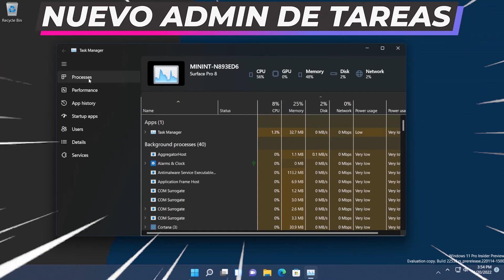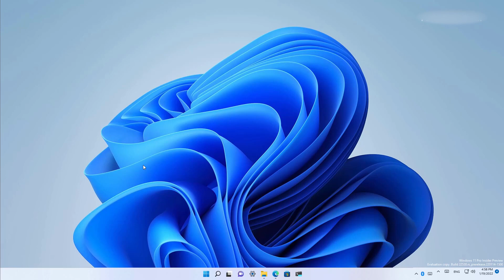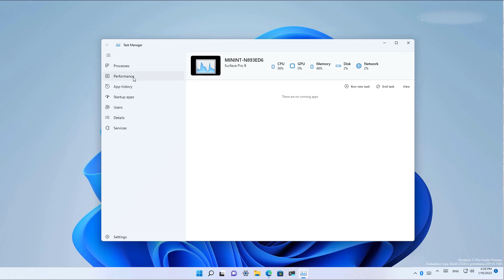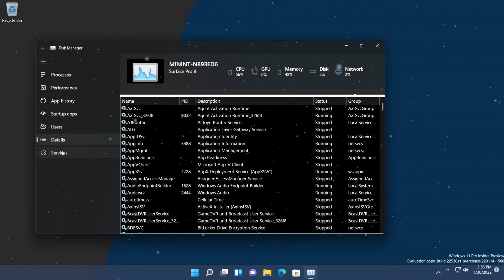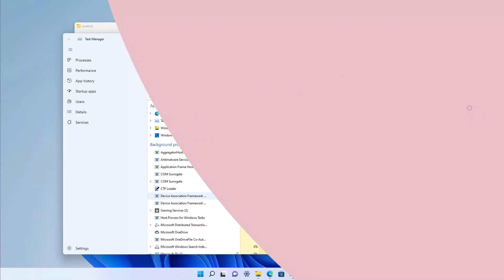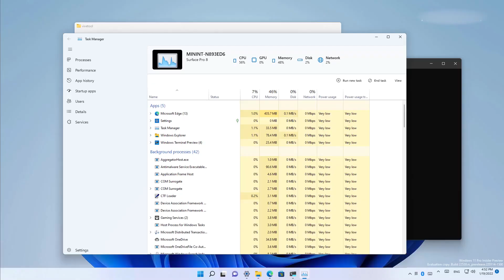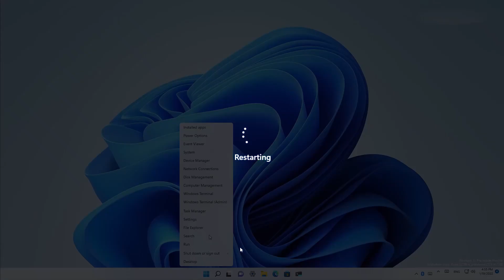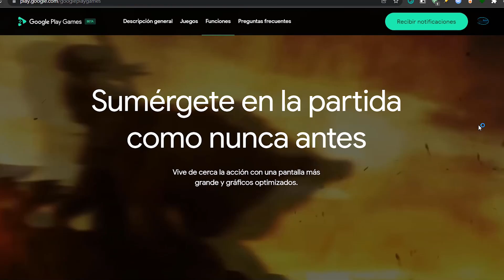LANZAN⚡NUEVO Task MANAGER en Windows 11 Con MODO OSCURO / HABILITALO YA!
⭐El Administrador de Tareas de Windows 11 cambiará su diseño por un nuevo aspecto que ya esta disponible para ser habilitado en la Build 22538

⭐Comandos utilizados:
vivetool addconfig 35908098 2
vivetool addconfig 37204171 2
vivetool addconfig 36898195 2